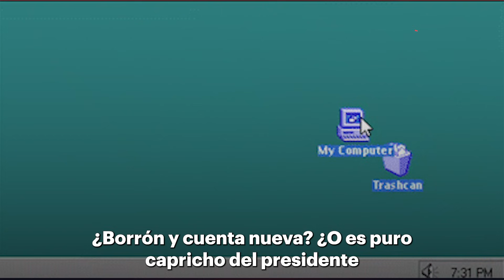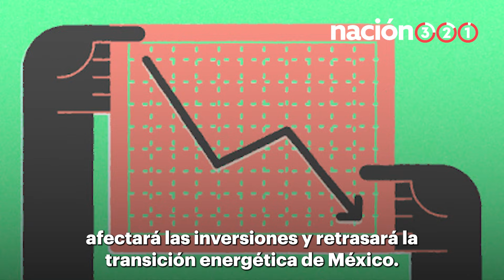Lo que debes saber de la reforma eléctrica de AMLO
La reforma eléctrica de AMLO está en el ojo del huracán. Esto es lo que tienes que saber.